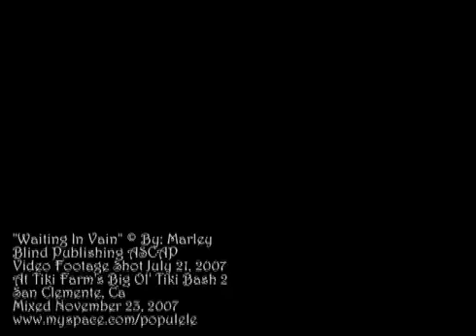Waiting In Vain - Performed By Populele (Bob Marley Cover)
Our music is now on itunes...

Video Shot In San Clemente, Ca